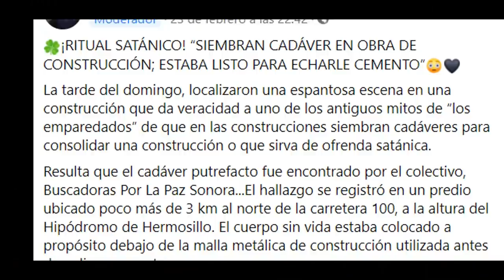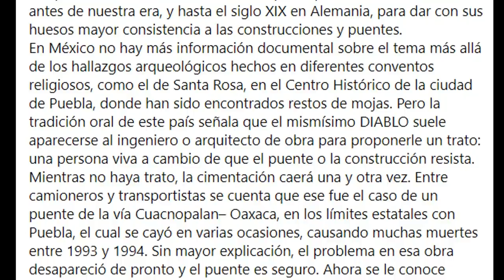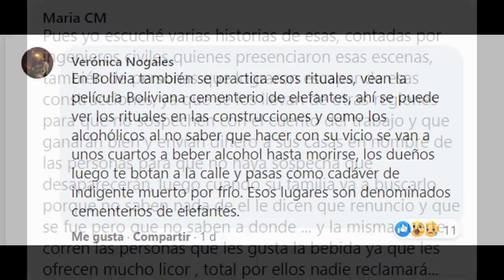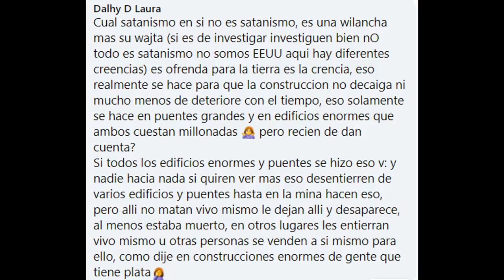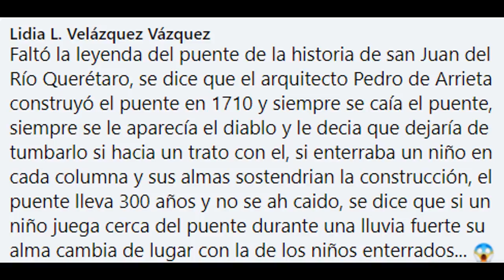SI SABES SOBRE EL TERRIBLE SECRETO QUE HAY BAJO TU CASA? NO IMPORTA DONDE VIVAS! 😳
Los quiero :)!